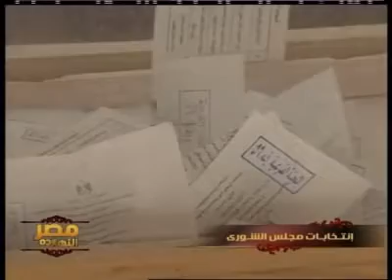مصر النهاردة إنتخابات مجلس الشورى 1-6-2010 3- 4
إستضاف تامر أمين و منى الشرقاوى  د. عبد الحى عبيد أمين الحزب الوطنى بمحافظة حلوان - د. سامي عبد العزيز الأستاذ بكلية الإعلام - الكاتب الصحفى أيمن فاروق